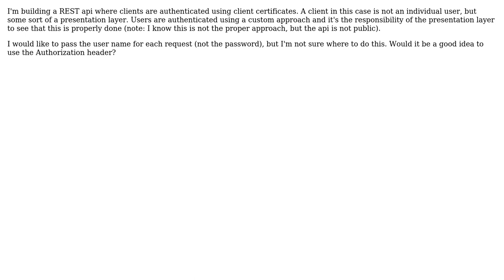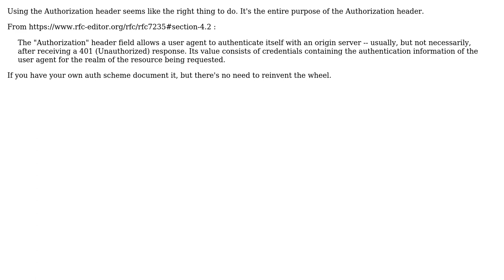Custom use of Authorization header in a REST API (2 Solutions!!)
Custom use of Authorization header in a REST API

With thanks & praise to God, and with thanks to the many people who have made this project possible! | Content (except music & images) licensed under CC BY-SA | Music | Images & others | With thanks to user Zach Dennis user yannis user Matsen75 user Filip Dupanovic and the Stack Exchange Network Trademarks are property of their respective owners. You are responsible for your own actions.